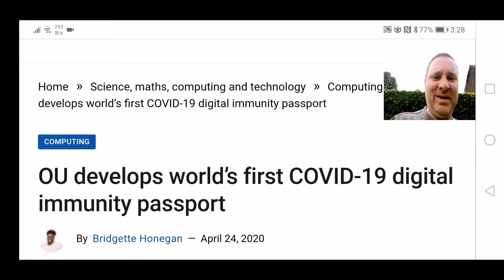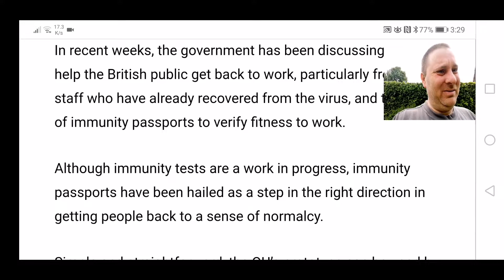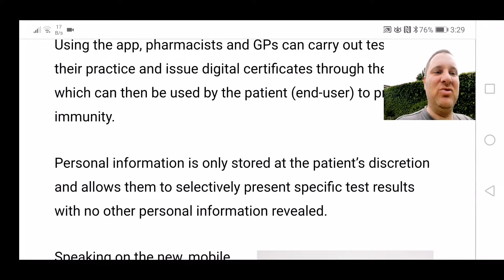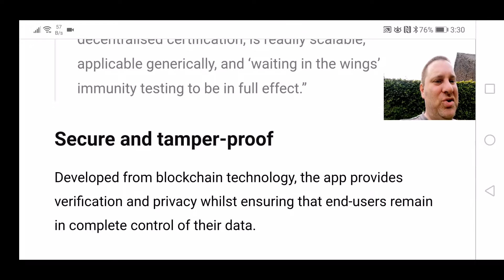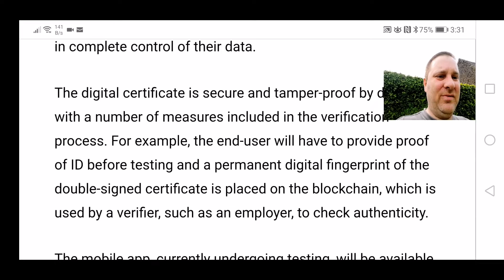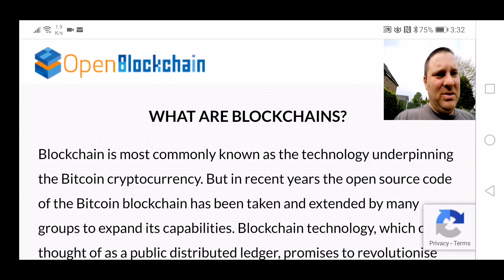Open university immunity certification app